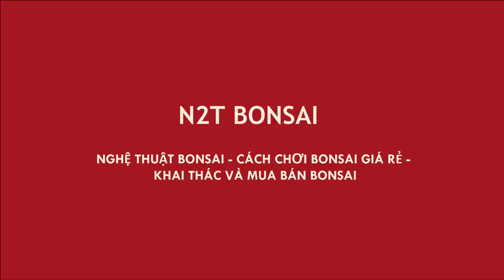ỐM NẶNG - CHỈ ĐỦ SỨC TỈA LÁ CHO CÂY DU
Cây Du bonsai